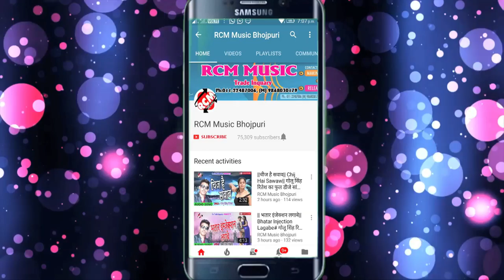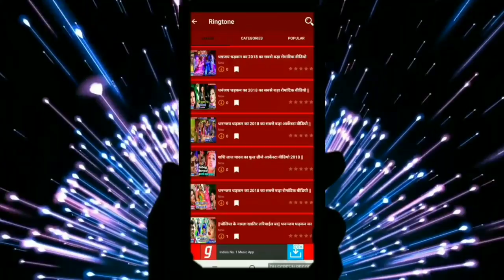RAMESH YADAV का 2019 का आर्केस्टा सांग || सेजिया पर करे खूब खटाई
Title: SEJIYA PAR KARE KHUB KHATAI
Singer: RAMESH YADAV
Lable: RCM Music
Lyrics: RAMESH YADAV
Video Director:
DOP: